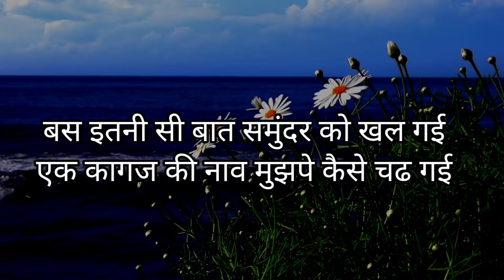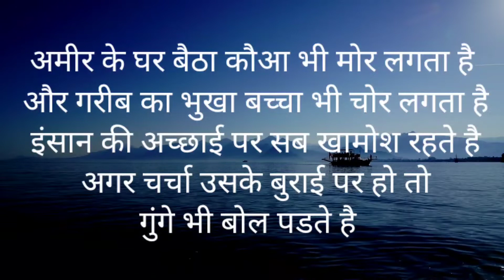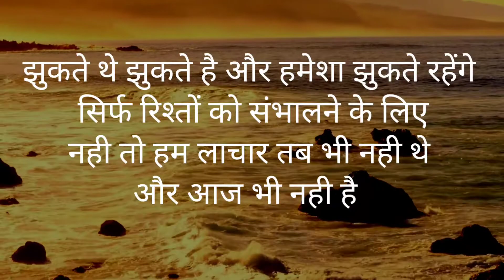अनमोल बातों का खजाना Motivational Video In Hindi | Motivated Life Changing Quotes | Vichar Shakti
Hello friends
 मेरे  youtube channel Vichar shakti मे आपका दिल से स्वागत है | friends मै अपने साथ साथ दुसरों को भी आगे बढाने की सोच रखती हुं |
मै उन सभी लोगों के hardwork को सलाम करती हुं जो अपने सपने साकार करने के लिए जी जान लगा देते है |

In this channel you will get "motivational and inspirational videos " "motivational speech" "motivational quotes" "motivational shayari" "psychology facts" "motivational poems " etc

Kuch kadvi aur sacchi baaten
Satya vachan
Sachhi aur anmol baaten
Hindi suvichar
Motivational thoughts in hindi
motivational facts in hindi